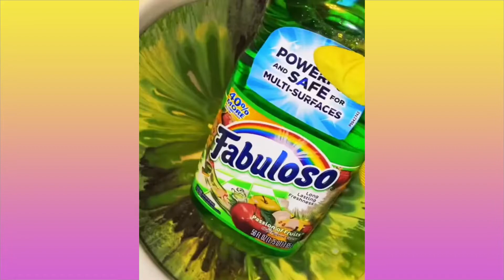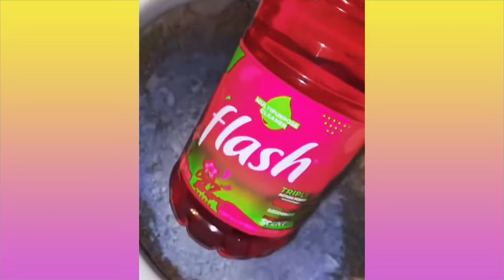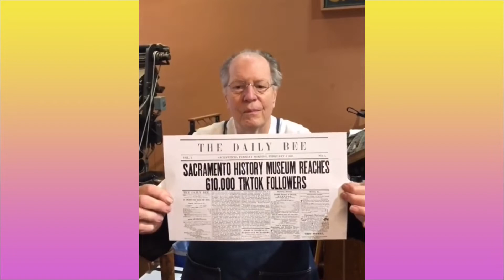Try Not To Say WOW Challenge! Oddly Satisfying Video that Delights Your Eyes! # 7